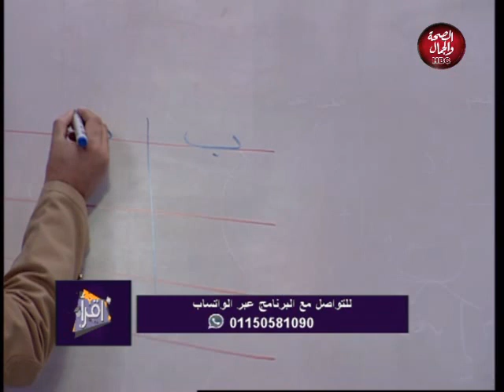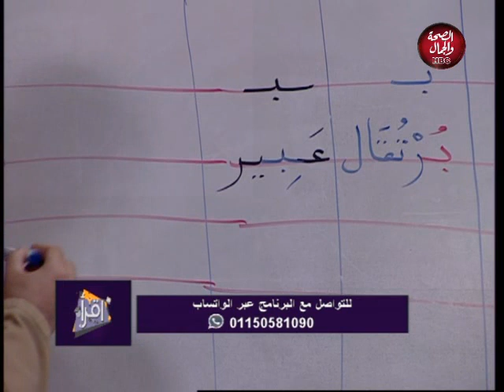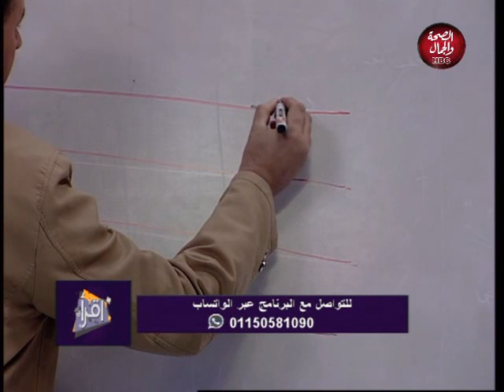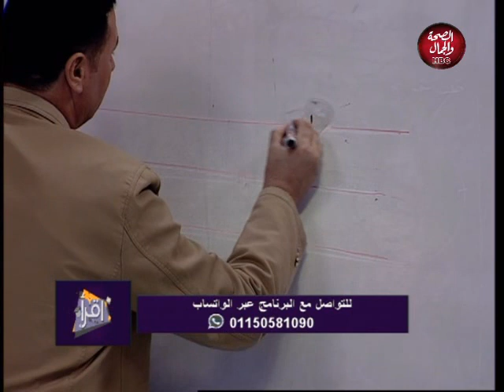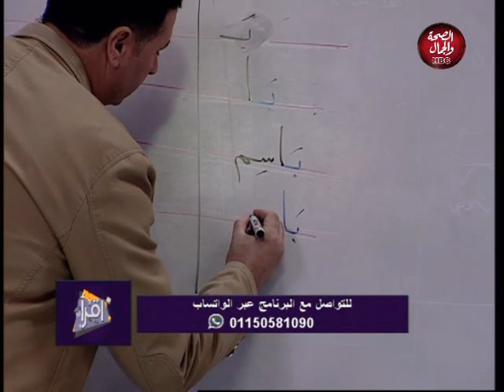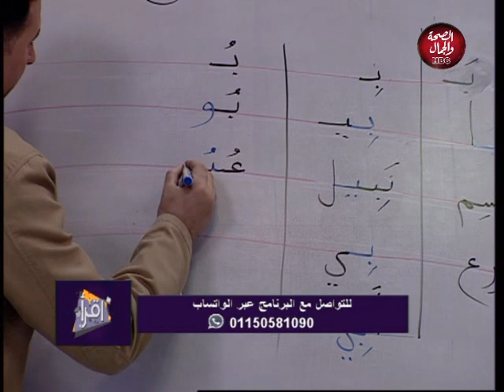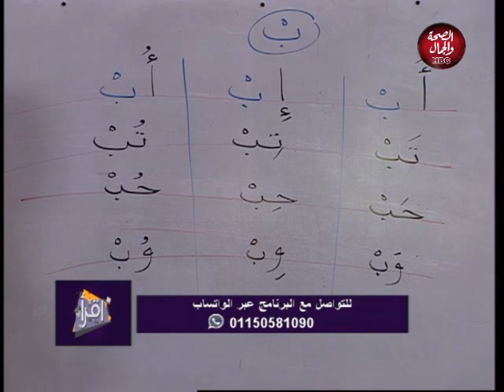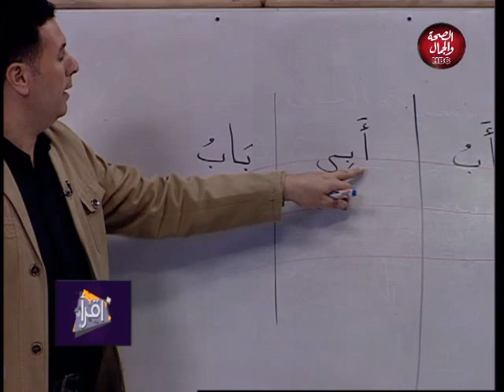اقرأ | أسس ابنك صح 3